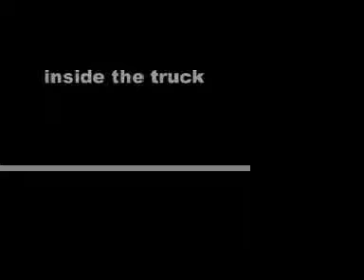Doing Donuts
me and my best friend riding on the back of my brother's truck and on the inside and the outside.